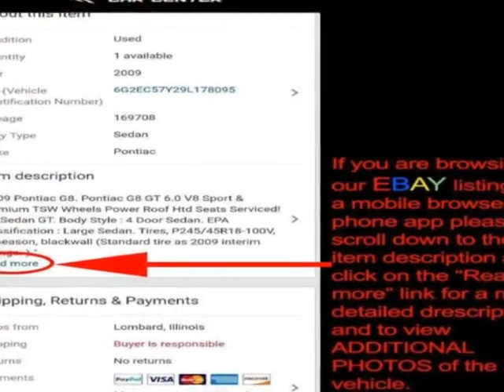2018 Kia Rio Just serviced! Sedan - Lombard, IL